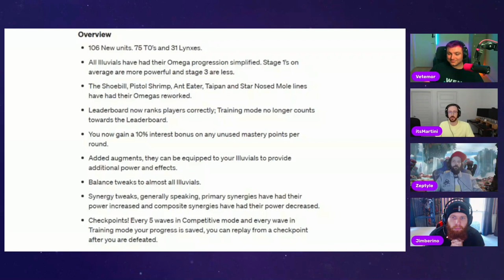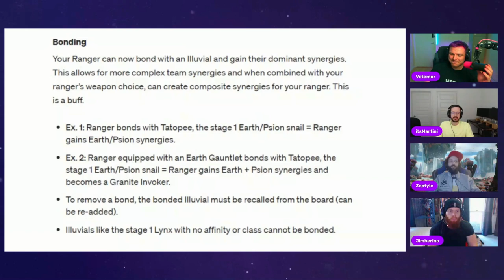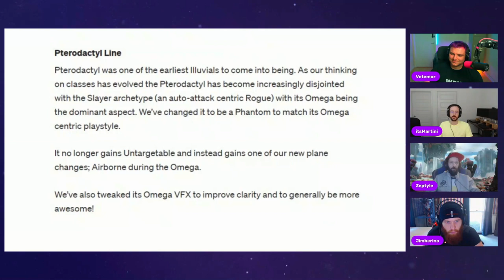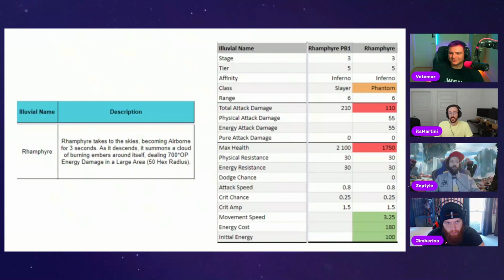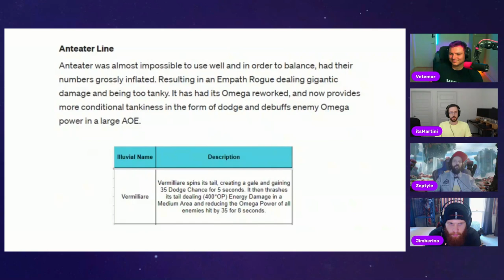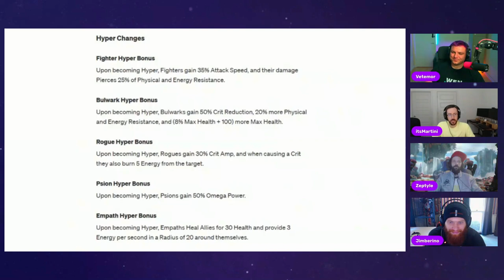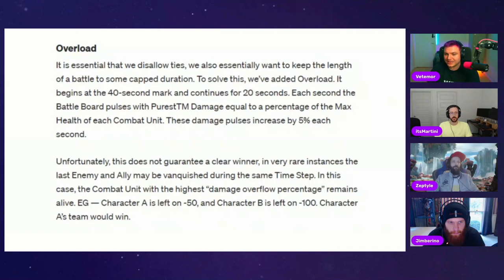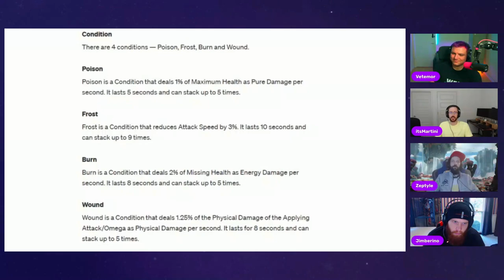All YOU Need To Know About PB2 Patch Notes Illuvium Insight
Private Beta 2 Patch Notes Breakdown with Illuvium Pro Players Zeptyle and ItsMartini and Content Creator Jimberino!
Thoughts and Questions are welcome in the Comment Section below!

🔴Full Disclaimer:  This video and its contents are for informational purposes only and do not constitute an offer to sell or trade, a solicitation to buy, or recommendation for any security, cryptocurrency, or related product, nor does it constitute an offer to provide investment advice or other related services by Vetemor. Vetemor may have a financial investment with the cryptocurrencies discussed in this video. In preparing this video, no individual financial or investment needs of the viewer have been taken into account nor is any financial or investment advice being offered. Any views expressed in this video were prepared based upon the information available at the time such views were written. Changed or additional information could cause such views to change.